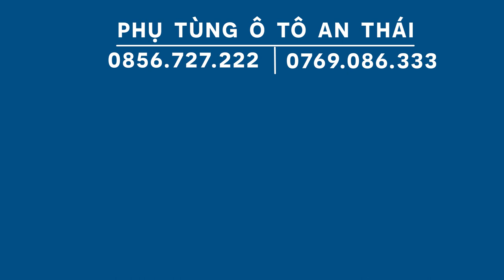KIA SORENTO 2021 Chính thức lộ diện hoàn toàn